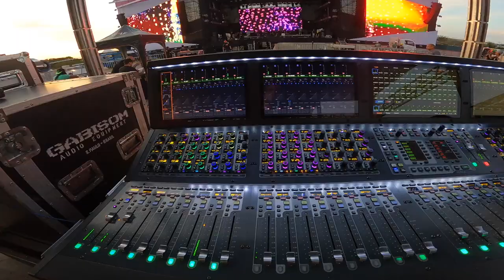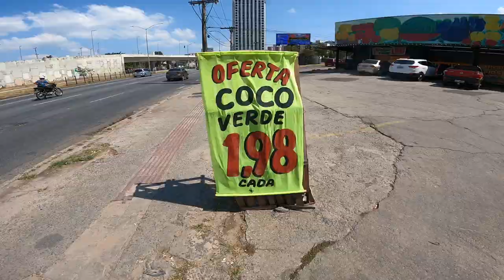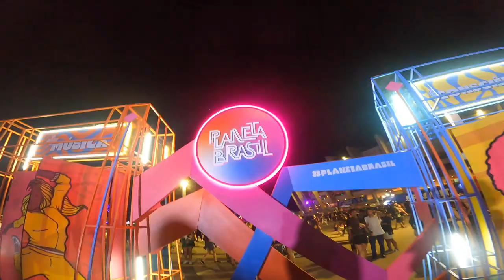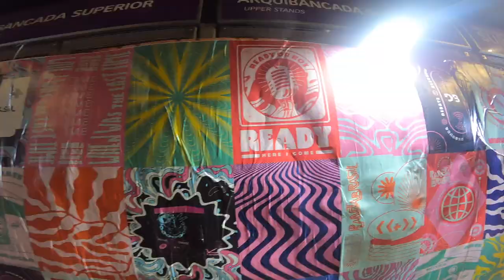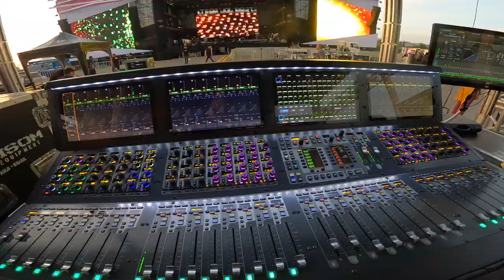Playing a festival in Brazil with Lauryn Hill || Gig Vlog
In September of 2022 I went to Brazil to play the festival Planeta Brasil with Ms. Lauryn Hill. It was an incredible experience filled with great people, great food, and a great show. Here is the story of that!